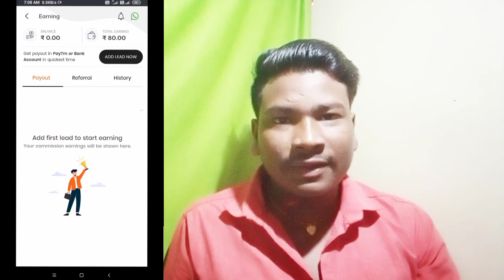Toady New Refer And Earn || Refer Earning App || Best Refer Earning App 2021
... Queries.
New Best Self Earning ApplicationTodayWith Bonus
2021 New Best Self Earning Application

2021 Best Self Earning App / New Earning App
Today / Paytm Earning App 2021 Today New /
Earning App
| New Earning App 2021 | Best Paytm Cash Earning
App
New Gaming Earning App 2021 Without
Invest'ment Free Paytm Cash Earn 300+ 500+
Unlimited Time Win
2021 BEST SELF EARNING APP | EARN DAILY
2021 BEST SELF EARNING APP | EARN DAILY

.Video. Suggestion.
... Queries.
Apps 2021
Best Paytm Cash Earning AppsApps
-New Best Searching Quaries
New Best UPI Money Earning App 2021 New Best
Free Paytm Cash New online Money Making Earning
AppEarn Daily Free Paytm CashWithout InNew Online
Money Earning App 2021 New Best Self Earning
Application Today Without Invesment New Best Free
Paytm Cash Money Earning Application Today New
Best Money Eaening App Free Paytm Cash Without
Invesment New Work From HomebNo Invesment
Money Making Application Lunch New Best Gaming
Warning Application Today With Bonus New Best Self
Earning App Today With Bonus Today New Online
Money Earning App New Earn Daily Free Paytm Cash
Without Invesment Daily With Bonus